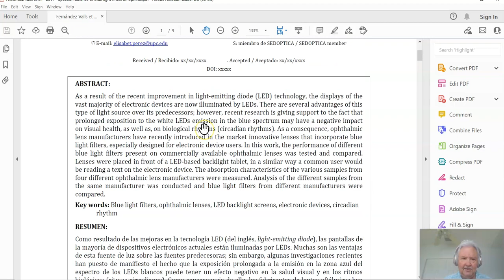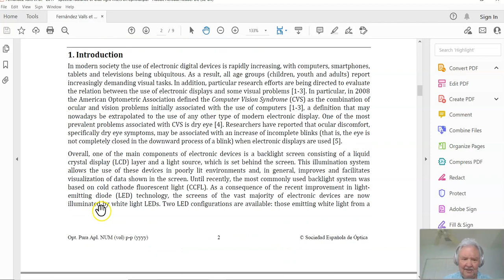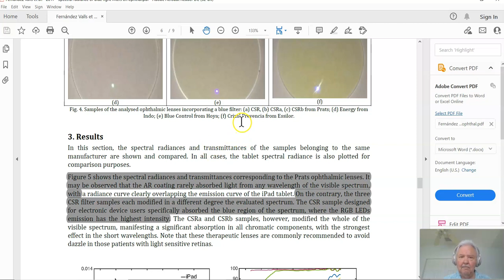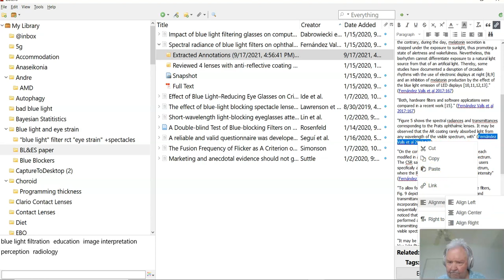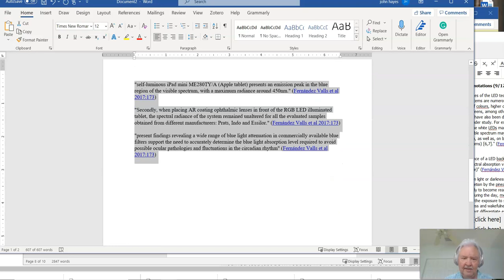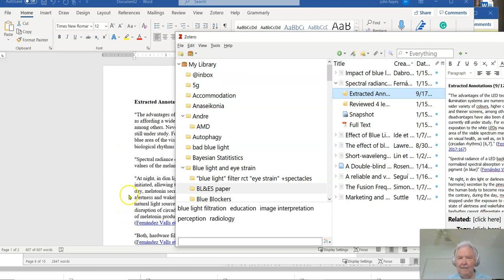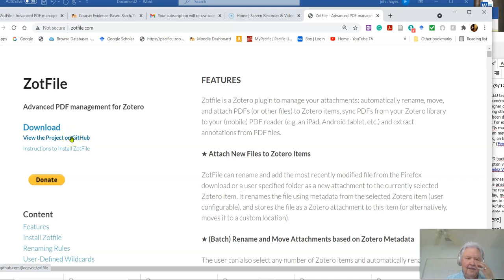zotfile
An introduction to the use of the Zotero addon Zotfile